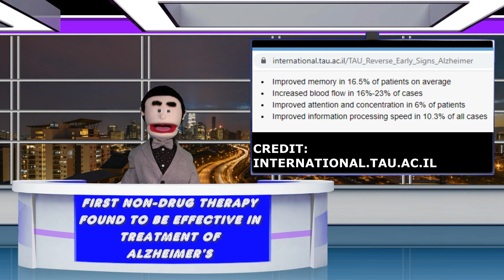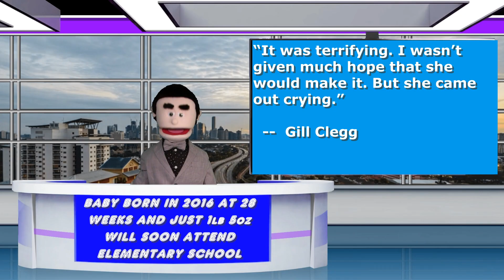Bikers Ride For Boy With Cancer, Charity One Dollar At A Time & More!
In the Uplifting Stories Of The Weekend Recap we have a story about Anthony Talley, a man changing lives one dollar at a time, a baby born at just 28 weeks 5 years ago with no chance of survival starting school, the first non-drug therapy for Alzheimer's patients is showing great results and over 15,000 motorcycle riders in Europe come together in a small town in Germany to lift the spirits of a 6 year old boy with cancer.